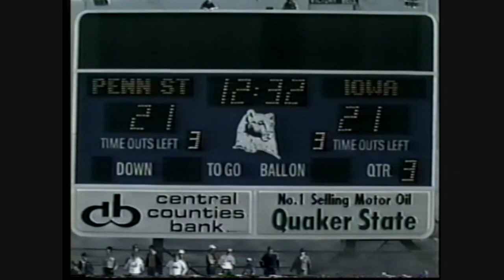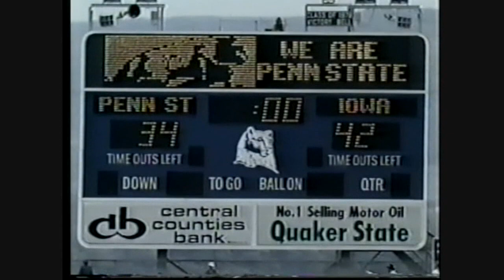1983 #13 Iowa at Penn State Highlights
#13 Iowa defeats the defending national champion Penn State Nittany Lions to send them to their first ever 0-3 start under Paterno. Penn State started the season as the fourth-ranked team in the nation.